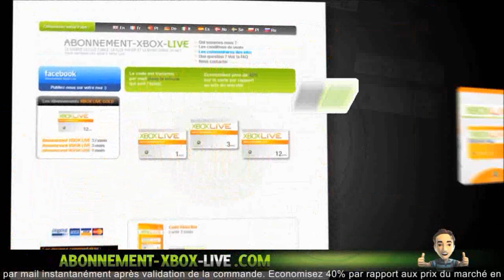[Infos] Quelques Infos sur les Glitchs & les Lobby de GTA V | Infos en 1.16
°• -..•°¯°•..•°¯°•..•° ☞ Partenaires ☜ -..•°¯°•..•°¯°•..•°

Musique d'intro : R3hab & NERVO & Ummet Ozcan - Revolution (Vocal Mix)
Ou alors : Kid Ink - Money and the Power
Musique de vidéo : Fareoh - Daydream